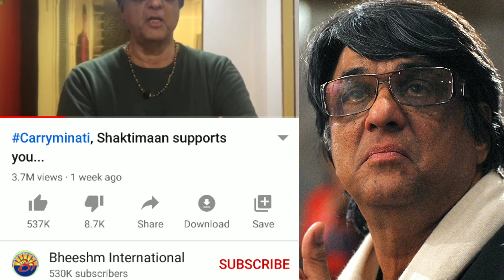मुकेश खन्ना ने दीया कैरी मीनाटी का साथ बंद करो टिक टॉक? Mukesh Khanna fight tik tok carryminati